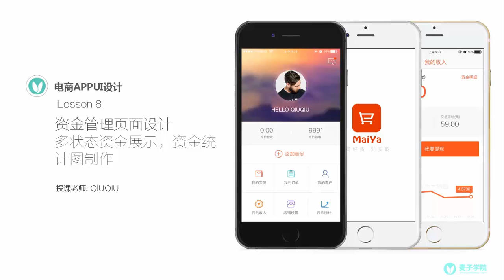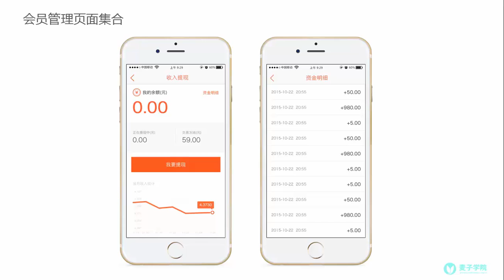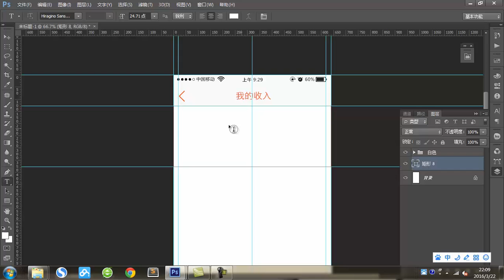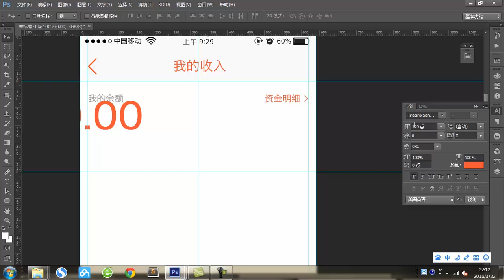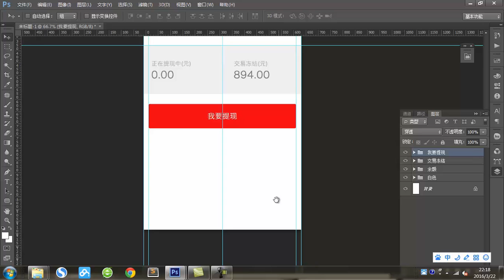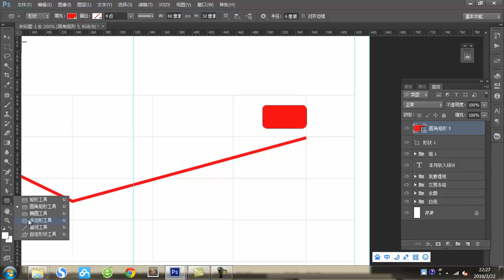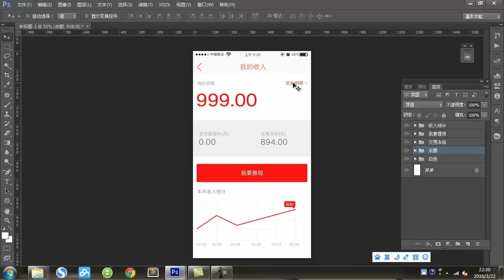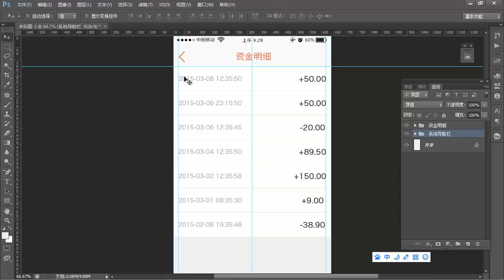电商软件APPUI设计-9.资金管理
本课以”MaiYa”电商APP为案例，讲解实际项目电商APP的UI设计和设计流程，目标是学会独立分析项目，了解APP交互设计的原理，掌握独立完成企业级应用项目的技能。